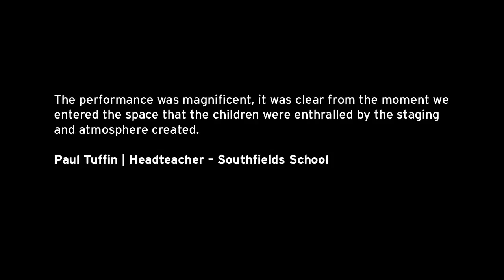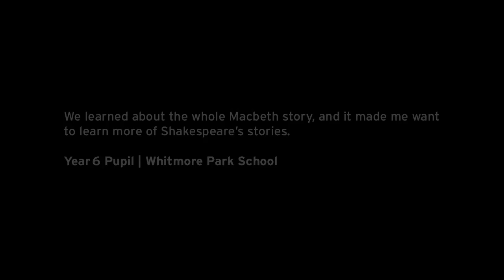Macbeth – Blood Will Have Blood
Promotional video for children's Shakespeare production. Filmed, edited and graded by Keir Williams for Contender Charlie